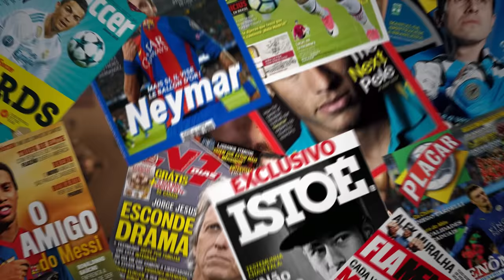O TIME ABSURDO do GRÊMIO para 2021! O SUPER GRÊMIO!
Conheça o elenco do SUPER GRÊMIO 2021, com Douglas Costa, Rafael Carioca, Higuain e muito mais...